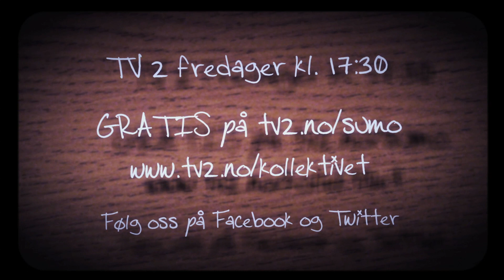Kollektivet: Cess søker ikke kjæreste - episode 2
Cess vil forbli singel, og i denne episoden behandler hun Sebastian som en dame for at han skal forstå at han ikke har sjans.